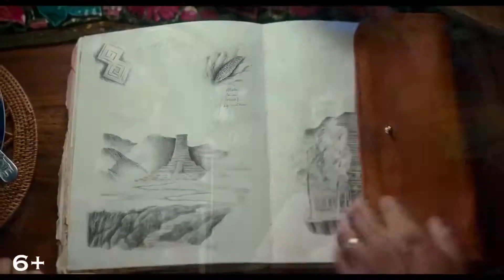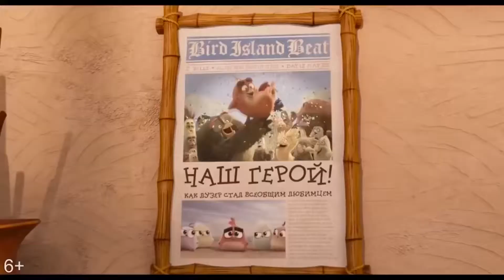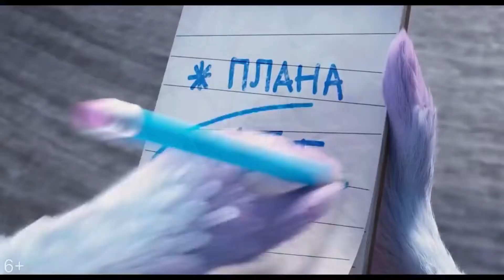Крутые новые трейлеры [Март 2019]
Бладфест Дата выхода в РФ: 25 Апреля 2019
Букашки 2 Дата выхода в РФ: 2 Мая 2019
Дора и Затерянный город Дата выхода в РФ: 15 Августа 2019
Очень странные дела (3 сезон) Дата выхода в РФ: 4 Июля 2019
 Angry Birds 2 в кино Дата выхода в РФ: 22 Августа 2019
Время монстров Дата выхода в РФ: 1 Мая 2019